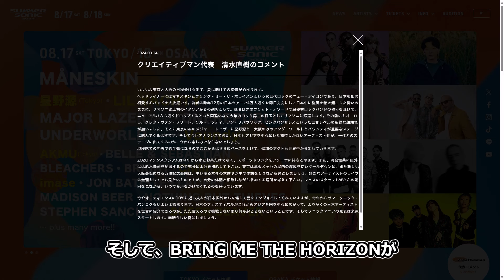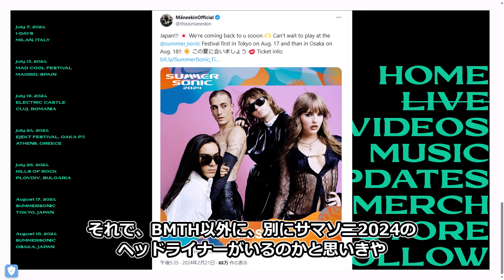岩鉄報 サマソニ2024第2弾発表! 結局ヘッドライナーは･･･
08.17 SAT 18 SUN
TOKYO ZOZOMARINE STADIUM & MAKUHARI MESSE
OSAKA EXPO’70 COMMEMORATIVE PARK
TOKYO 17SAT OSAKA 18SUN : MÅNESKIN / LIL YACHTY / ONEREBURLIC etc...
OSAKA 17SAT TOKYO 18SUN : BRING ME THE HORIZON / GRETA VAN FLEET / HOOBASTANK etc...